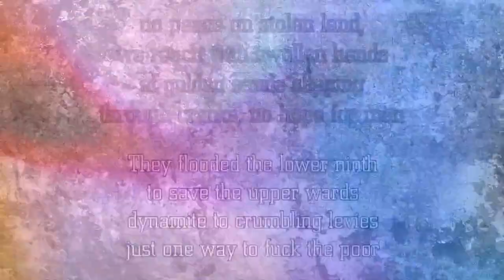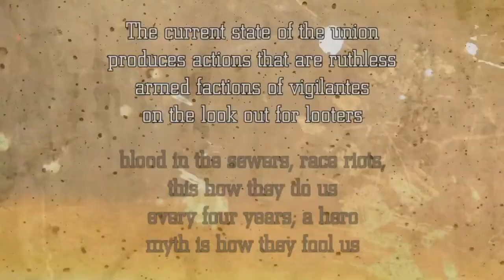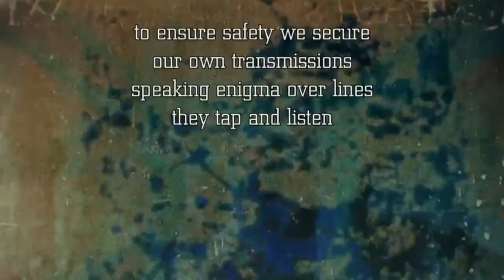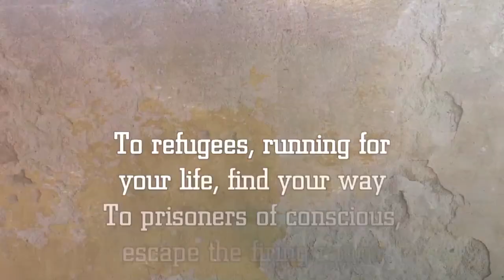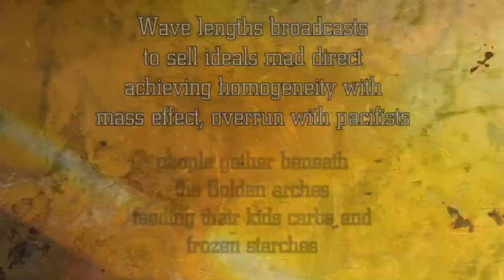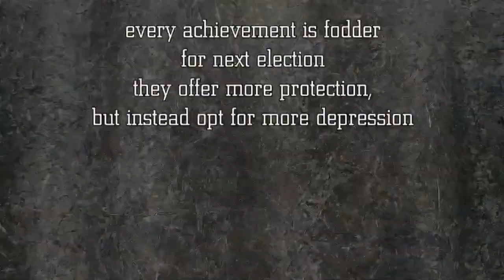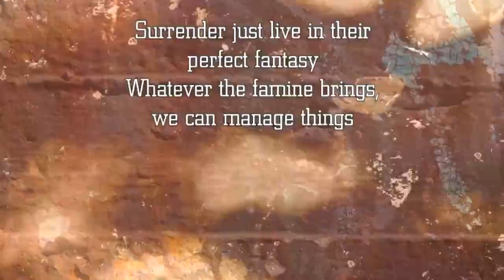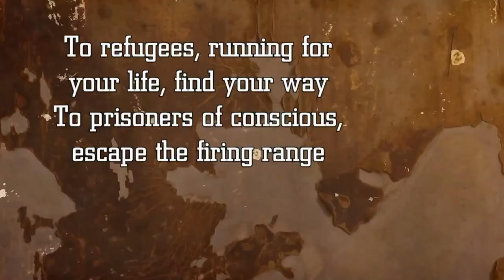Known Universe ✖️ Shock Front (2020)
Known Universe is a vegan straight edge rap group from New York City.

Band: Known Universe
Album: Difference Engine (2020)
Song: Shock Front

Members:
xNautilusx - rhymes
Josh Triboro - beats

Lyrics:
What's beneath the surface, corpses of many murdered servantsmass graves of ones who were here before usat dusk, we utter their names as a silent chorusbrush aside bloodshed as well as violent tortureno peace on stolen land, we reach with swollen handsat golden sands slipping through cracks, no hope for manThey flooded the lower ninth to save the upper wardsdynamite to crumbling levies just one way to fuck the poorwe barter oppression to commodify who suffers moreThe shock front, no options for us under warTo refugees, running for your life, find your wayTo prisoners of conscious, escape the firing rangeTo all peoples, who have to live under climate changeThis crisis isn't normal, we just forced to fight the flamesThe current state of the union produces actions that are ruthlessarmed factions of vigilantes on the look out for lootersblood in the sewers, race riots, this how they do usevery four years, a hero myth is how they fool usthese tunnels we prepare, lined with metal pipingwe hasten our steps to avoid foul air, squint through poor lightinggotta reach day break but the path wont stay straightour life depreciates with the falling exchange rateswe duck down to bide time, but struck down and side linedbodies wash out at high tide, reflection of high crimeto counter radiation we eating iodinethrough spectacle, in plain views to hide they crimesmass panic over bread, they institute martial lawgiving birth to resistance modeled off the art of warprecinct slaughter all, M16s cut like Islamic swordsfeeding off of death, some sort of carnivoreto ensure safety we secure our own transmissionsspeaking enigma over lines they tap and listenthey trap and imprison, slash, bash in our dominionnot hesitant to suppress uprisings and black seditionOur pasts are given, but it seems that our futures shiftedit's not in their interest to keep our spirits liftedTo the refugees, running for your life, find your wayTo prisoners of conscience, escape the firing rangeTo all peoples, who have to suffer climate changeThis crisis isn't normal, we just forced to fight the flamessuspicious of our autonomy,  how we live consciouslycorroding their control through organic technologygrow our own food so Monsanto not profitingset up our own school, defend against false prophecypolish our own jewels, acknowledge our own rulesharvest our own energy, sharpen our own toolsknow who is the enemy, believe our own destinywar has 2 sides when we maintain our own identityRemain beneath suspicion for now to avoid attritionphotovoltaics on roofs top drive hydroponic systemsmethane from bio reactors got the pot hissingall the surplus we keep in the cellar or the kitchencant reach the masses cause the scales pale in comparisonitll be years before the facade starts wearing thinWave lengths broadcasts to sell ideals mad directachieving homogeneity with mass effect, overrun with pacifistspeople gather beneath the Golden archesfeeding their kids carbs and frozen starchesflesh from carcasses more tarnished than the tar pitssend the waste out to space in metal bargesthis ain't no way to live, we sooner waste our gifts than weigh the amount we need to repay what we've missedevery achievement is fodder for next electionthey offer more protection, but instead opt for more depressionevery victory we bleed for is short livedtomorrow is morbid when history is poorly writtenMemories fade while nature erodes the evidencehow can we Excel if we're Surrounded by precedenthow do we prevail if we confounded by pestilencecan't achieve excellence when we buried underneath sedimentsTo the refugees, running for your life, find your wayTo prisoners of conscious, escape the firing rangeTo all peoples, who have to live with climate changeThis crisis isn't normal, we just forced to fight and prayThe shock fronts is more than troop divisions or nukes and what we doing with them, its every ruthless dictumits that spy satellite panopticon supervisionits that looping news segment, about soup kitchen nutritionits fossil fuels, its prescription drug induced sicknessits the crucifixion against truth and wisdomits pollution that scales cause science is superstitionLucid visions with no use to mentionSurrender just live in their perfect fantasyWhatever the famine brings, we can manage thingsSurrender to the shock or fight to stop the calamityour lives are front lines in this war for humanityTo the refugees, running for your life, find your wayTo prisoners of conscience, escape the firing rangeTo all peoples, who have to suffer climate changeThis crisis isn't normal, we just forced to fight the flames